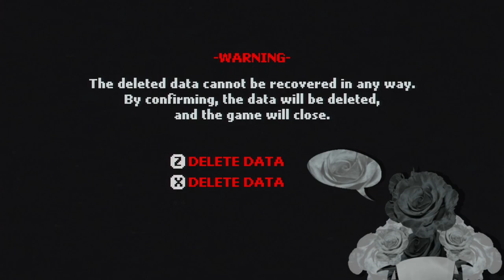The No-Skin Man | Episode 3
Against the horror

Second model by me